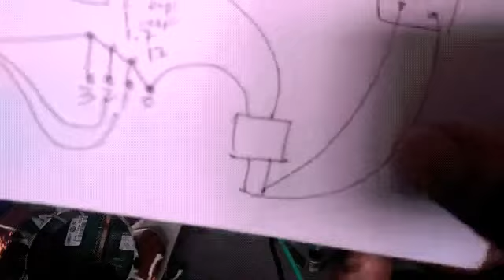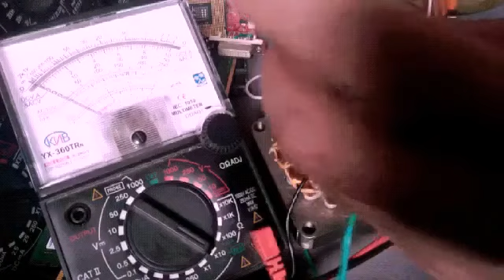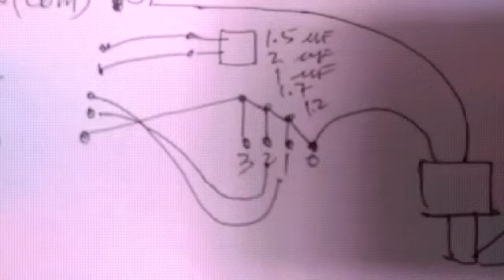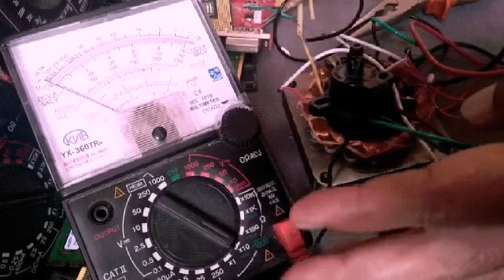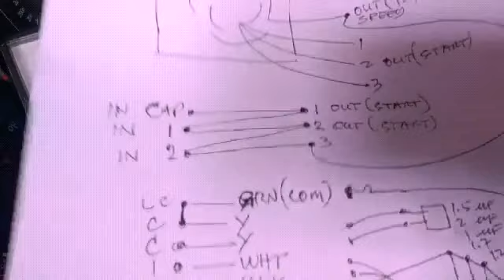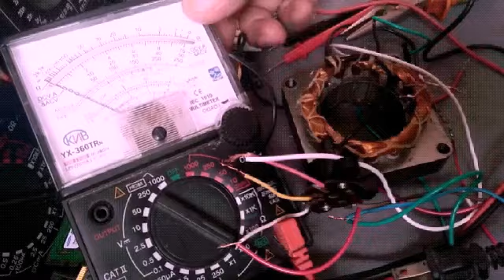Electric Fan Coil Winding Data part 3 Free Tutorial lesson Electrical/Electronics Technology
Motor Assembly (Stator Winding Data Explained) at paano iduktong ang mga putol na coil